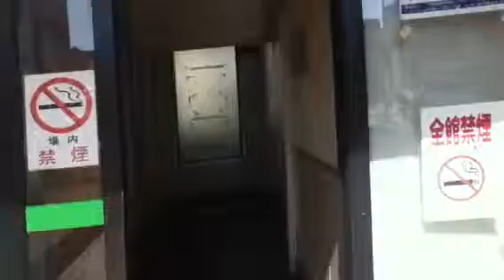名鉄東岡崎駅 橋上改札３ ホームから橋上に行く階段完成＆南口も行けるようになったよ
今年の最初くらいにこんなところから駅の中に行けるようになりました！